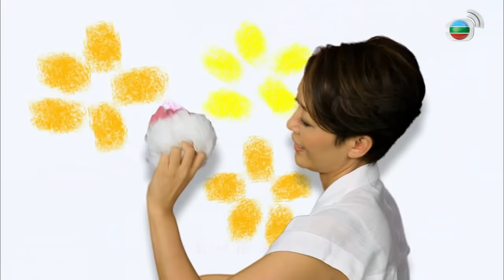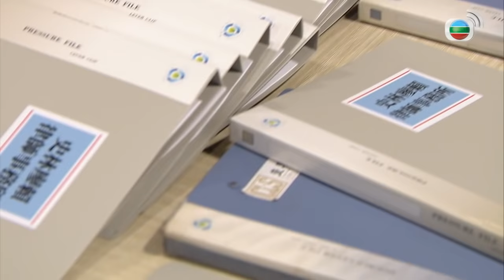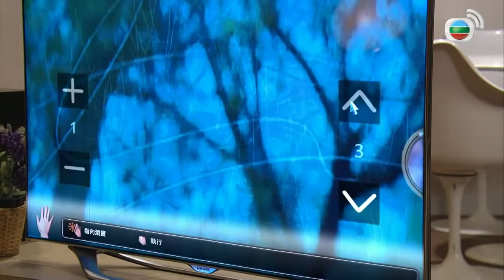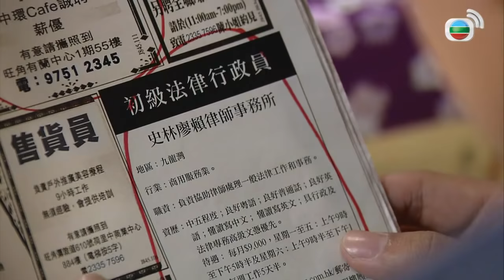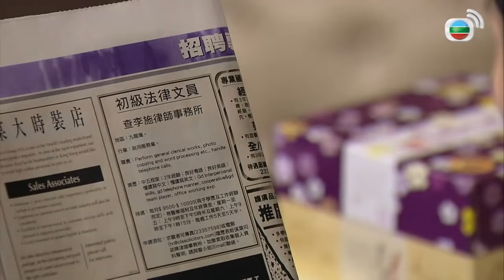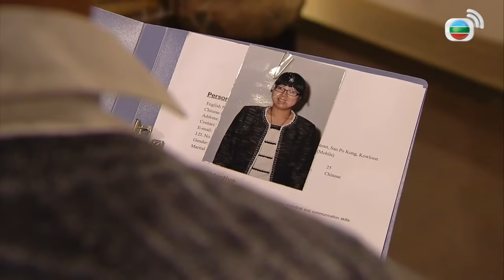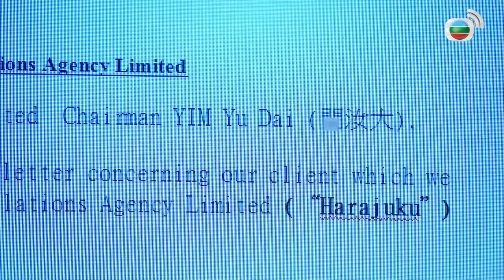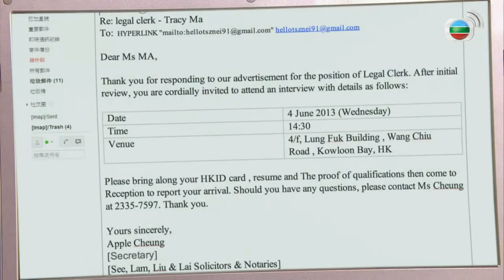小妮子求職記 | 愛回家 #272 | 馬壯、馬子妮、廖啟聰 | 粵語中字 | TVB 2012